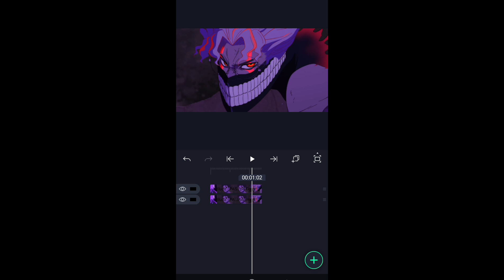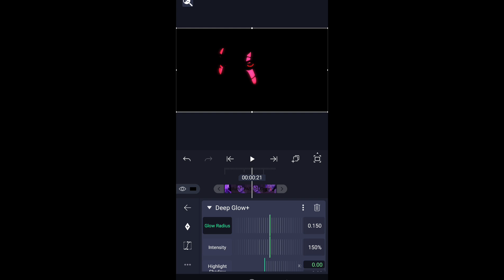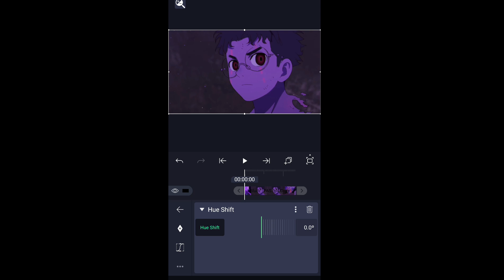How to make Colour Shift Glow like @Blubzz in Alight Motion (+Free XML) | EarthCore Unit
Welcome to the Tutorial of Alight Motion, Today we'll learn to create an effect of Colour Changing Glow (Hue Shift Glow) which is also used by @Blubzz .

Don’t forget to like, sub, and drop your questions in the comments!